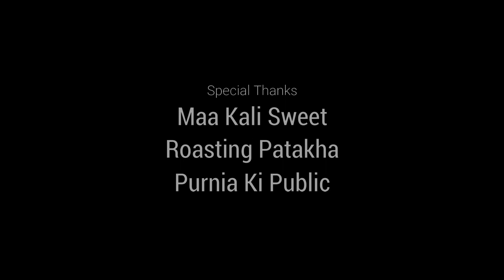इस दीवाली उनके साथ मनाओ जिनके अपने नही है। YAADEIN (Short Film) By Mayank Ronyy /The Filmi Timer/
The Filmi Timer Creation.
New Short Film || YAADEIN || Watch & Share

Star Cast- Mayank Ronyy
Child Cast - Guddu, Kishu, Haya, Krishna,. Raj, Google & Etc.

इस दीवाली कुछ यादें इकट्ठा कर के बनाये है आपके लिए तो जरूर देखें।।